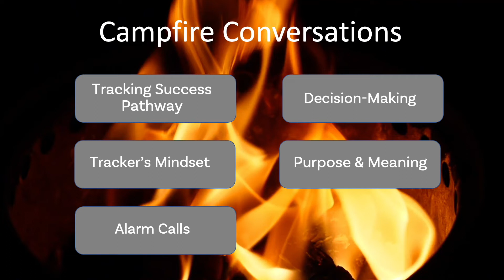Campfire Conversations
Here Alex explains how the Tracking Success virtual adventure uses the ancient technique of a campfire conversation to help participants digest the tracking metaphor.